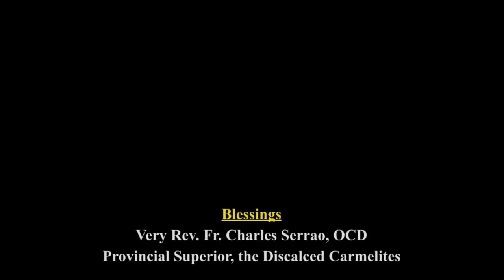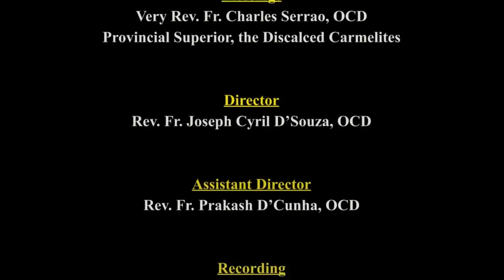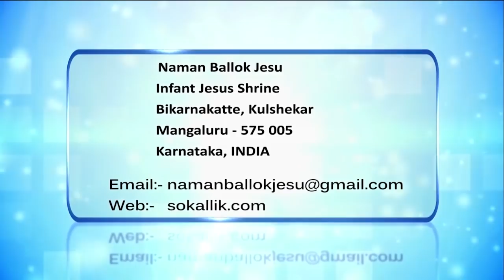CARMEL KIRAN | ಜೆಜುಚ್ ಆಮ್ಚೆಪಾಸತ್ ಮಾಗ್ತಾ | FR JOCY SIDDAKATTE OCD